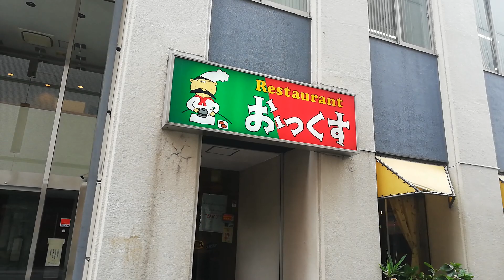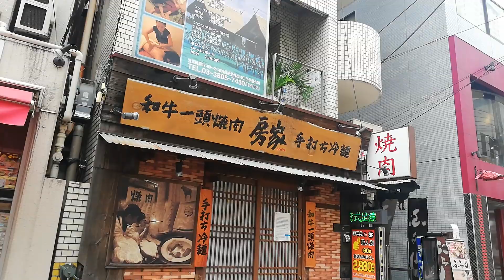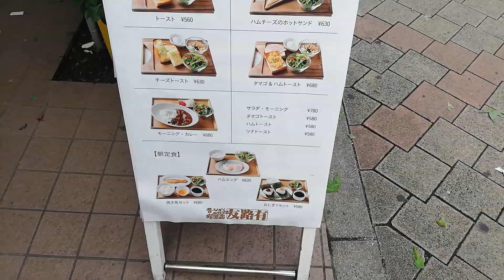Nippori around Station 台風15号通過後の日暮里駅周辺2019年9月9日